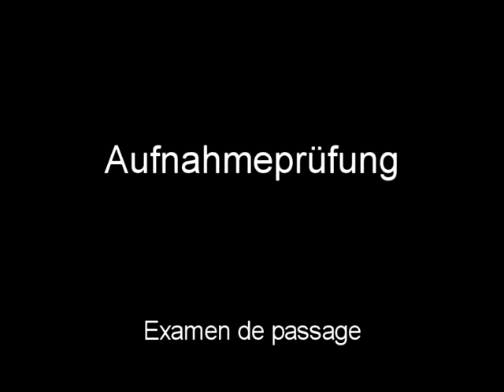Examen de passage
Que doit faire un homme pour séduire une femme ? What should do a man to seduce a woman ? Kino Kabaret Berlin 2009